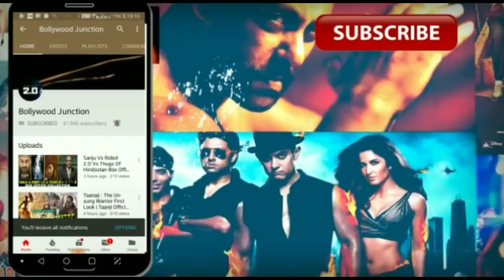Robot 2.0 6th Day Box Office Collection, 2.0 Worldwide Box Office Collection Report, Akshay Kumar